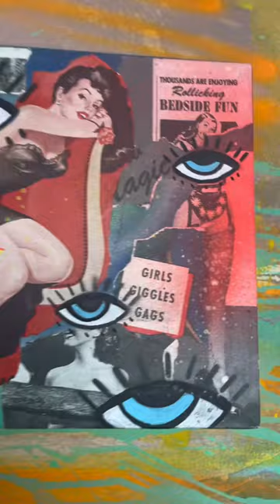Create with me! Cigar box turned into a work of art